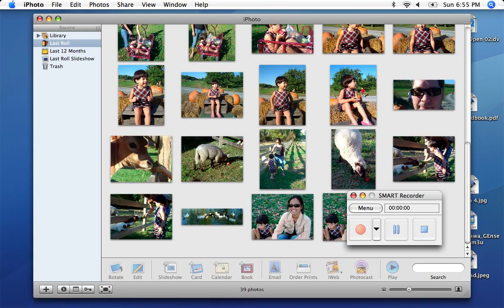Bailey Farm Visit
This is our visit to the Dubois Farm.